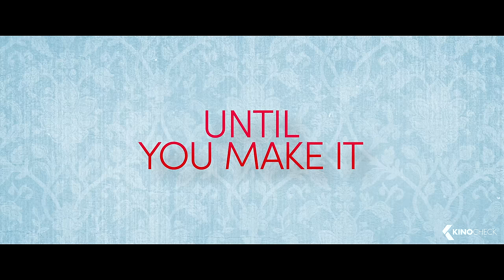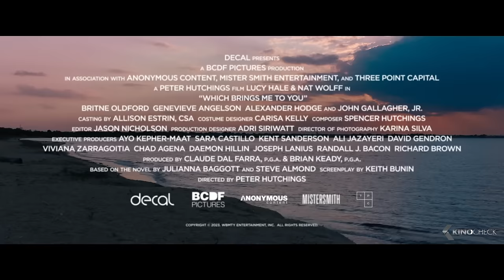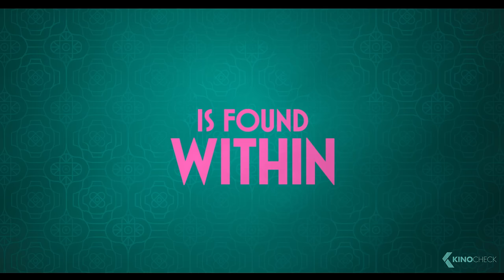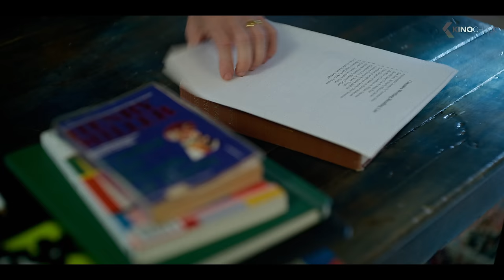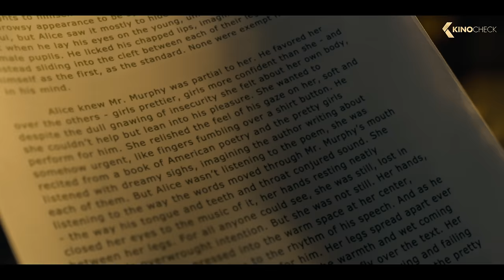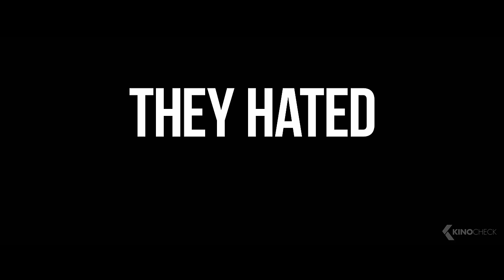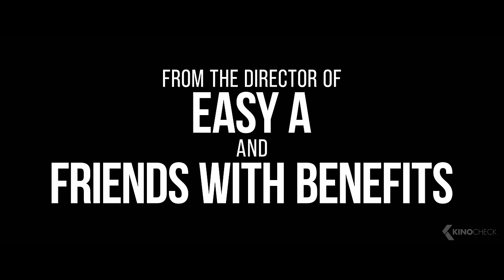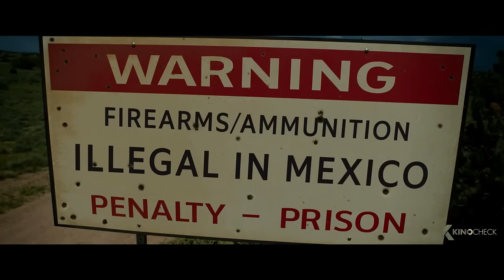THE BEST NEW ROMANCE MOVIES 2024 (Trailers)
00:00 The Best NEW Romance Movies 2024
00:03 Upgraded
02:21 Which Brings Me to You
04:31 Float
06:46 Five Blind Dates
08:51 Miller's Girl
11:07 Anyone But You
13:19 Love Lies Bleeding
15:35 Lisa Frankenstein
17:54 Housekeeping for Beginners
19:53 The Peasants
21:40 Priscilla
23:14 Marmalade
25:22 The Other Zoey
27:23 The Plus One
29:00 Down Low
30:54 If You Were the Last